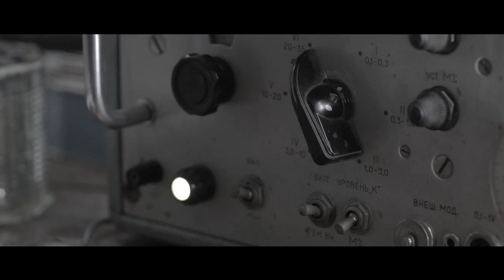Metro Last Light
Beneath the ruins of post-apocalyptic Moscow, in the tunnels of the Metro, the remnants of mankind are besieged by deadly threats from outside -- and within. Mutants stalk the catacombs beneath the desolate surface, and hunt amidst the poisoned skies above.